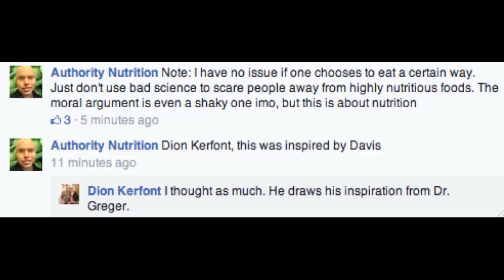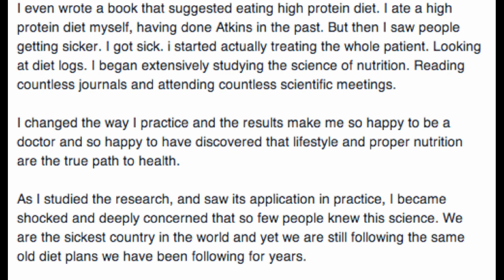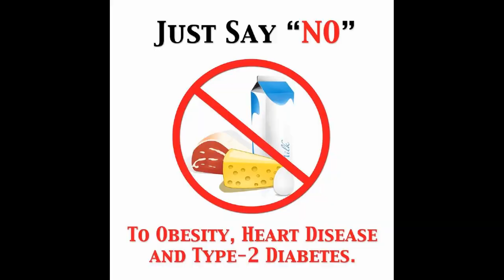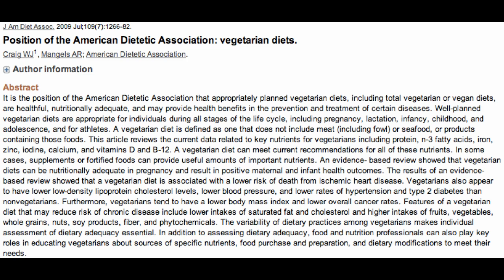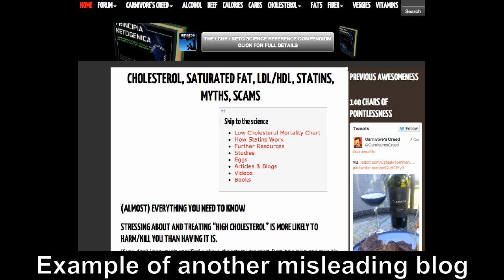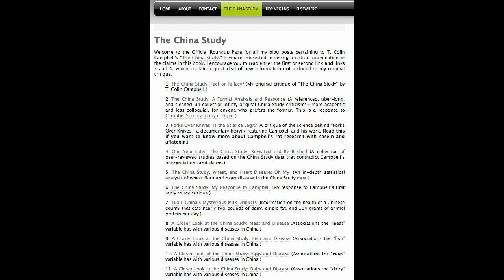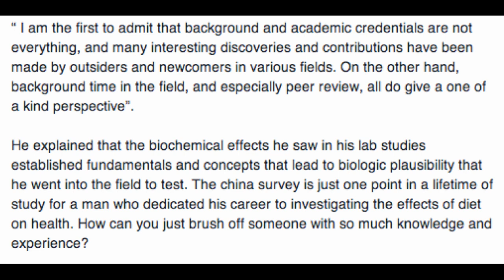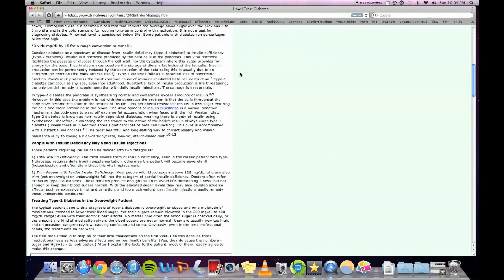Dr Garth Davis VS Kris Gunnars | Do Vegans Cherry Pick Data?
The misinformation and ridicule of vegans spread by Kris Gunnars (and similar) makes me very concerned. I had to make a video in response to a meme he posted on his Facebook page, which unfortunately had quite a few shares.

Dr Garth Davis made a sensible response that helps to demote the low carb crew's dismissive attitude, for those who honestly want to learn about health and nutrition, without the bias against veganism/plant based nutrition. I share Dr Garth Davis' words in this video.

The World Cancer Research Fund recently teamed up with The American Institute of Cancer Research and The World Health Organization and got experts from around the world to review all research on diet and disease. They came up with a huge report called ” Food, Nutrition, Physical Activity and the Prevention of Cancer: A Global Perspective”

So what did this huge, meticulous review of ALL the science by THE world experts conclude. Among other things, reduce meat. There was a clear correlation between meat consumption and many forms of cancer. They recommended that diets should mostly be of plant origin. Interestingly, while this was designed to look at cancer, they did state that the research holds true for heart disease. In fact, there have already been studies showing that following these guidelines actually does lead to less cancer (Vergnaud, Romaguera et al. 2013).

The American Dietetic Association recently released a statement that vegetarian diets, “are healthful, nutritionally adequate, and may provide health benefits in the prevention and treatment of certain diseases. Well-planned vegetarian diets are appropriate for individuals during all stages of the life cycle, including pregnancy, lactation, infancy, childhood, and adolescence, and for athletes.”(Craig, Mangels et al. 2009)

The National Research Council, The American Heart Association, The American Institute for Cancer Research and many more have emphasized the importance of cutting back on animal protein and eating more fruits and veggies. The may not say, “Go Vegan”, because they are trying to be middle of the road. The Harvard School of Public Health has published numerous excellent articles showing that animal protein and fat relates to disease. One of their top researchers was asked why they do not tell people to be vegetarian. His response in a Reuters interview was telling. “We can’t tell people to stop eating all meat and dairy products. . . If we were truly basing this on science we would, but it is a bit extreme.” Extreme? Western medicine is extreme.

Finally, “The Dietary Guidelines of America” released by US department of health and human services contains an article entitled “Finding Your Way to a Healthier You. Recs included focusing on fruits and veggies, eat grains, lean proteins with fish, beans, nuts and seeds. You can imagine the amount of peripheral influence this committee is put under, yet they still found the science compelling enough to stop recommending meat and start recommending predominately plant based meat alternatives.

As you will soon see there is an enormous body of research that shows animal protein can contribute to disease. Despite the evidence there will be naysayers. There are people out there that you cannot convince, regardless of the evidence. These vocal people can often dominate the public conversation and confuse people. There has actually been a scientific article written about these people, who have been termed “Denialists”.(Diethelm and McKee 2009). I want to go through what denialism in science is so that you can better understand the noise you may hear from the opposing side.

1) Denialists believe peer reviewed journal articles are some sort of conspiracy. If there is an article that counters their belief they will invent a conspiracy to slander the findings. Medical societies are not conspiratorial organizations designed to fool the public. In fact, it is very difficult to get doctors and scientists to agree on anything, much less a conspiracy.
2) Denialists like to denigrate experts. When arguing with people on line, if I refer to an expert in the field the comment is waved off due to “appeal to authority”. Why would you not want to hear from an authority who has studied a topic all of their life?
3) Denialists are very selective of articles. Only articles that prove their point of view are considered valid.
4) Denialists create absolutely impossible expectations from research. Denialists favorite type of research to criticize is epidemiologic research.
5) Finally denialists misrepresent data.